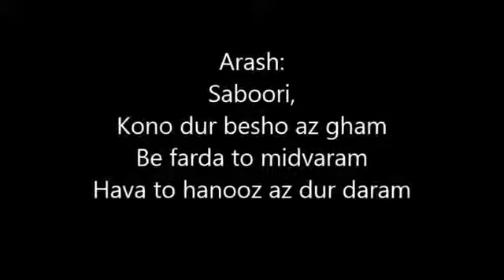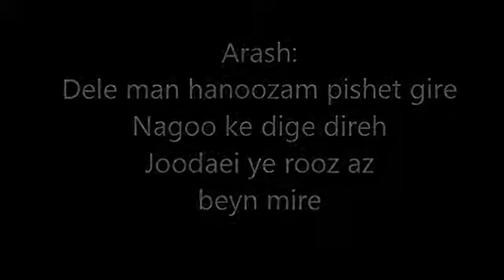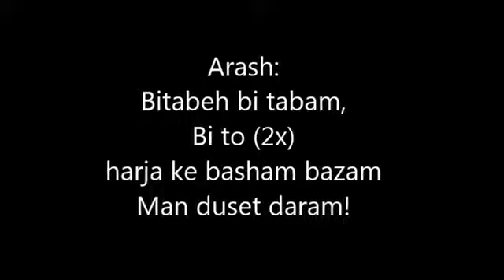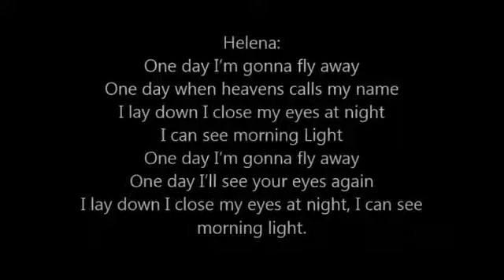Arash ft Helena One Day 2014 'Lyricsvideo